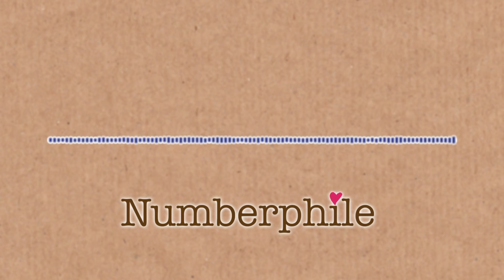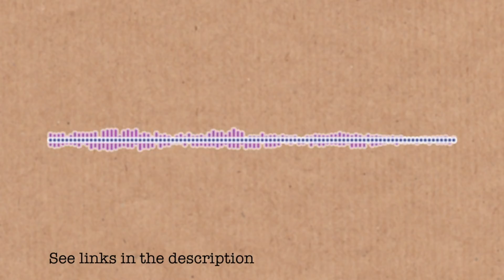The Numeracy Ambassador (with Simon Pampena) - Numberphile Podcast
Speaking with Simon Pampena, Australia's National Numeracy Ambassador who once dreamed of being a Jedi.